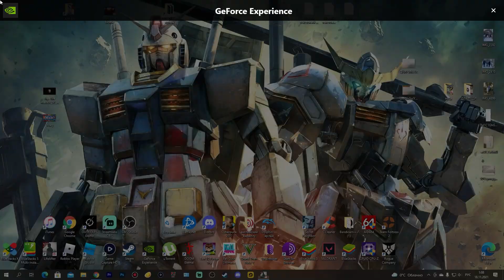LifeAfter: Night falls - Walkthrough Gameplay part 9(iOS, Android, PC)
LifeAfter: Night falls - Free

LifeAfter Season 3 is coming! Survive, Restart the World!

Season 3 will introduce never-seen-before content to all players, including seamless open world, upgraded zombies, land, air and sea combat, etc., which will massively revolutionize the game's survival experience!